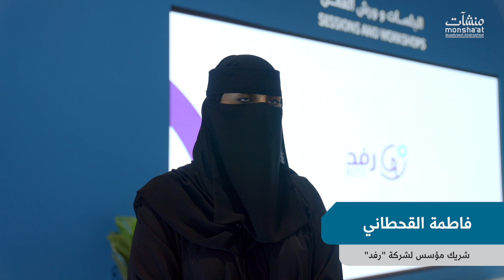فاطمة القحطاني | رفد | ملتقى الصحة العالمي